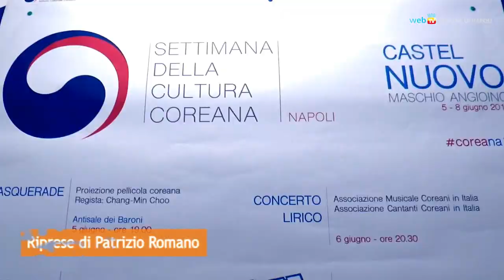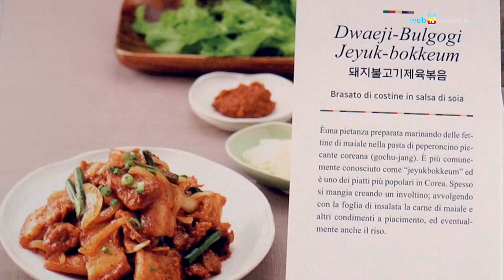Colori e fascino d’Oriente, la cultura coreana a Napoli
Dal 5 all’8 giugno il Maschio Angioino accoglierà la Settimana della cultura coreana, con cinema, mostre, concerti, costumi e arti marziali e un laboratorio per creare ventagli e specchietti lavorando la tradizionale carta Haan-ji.